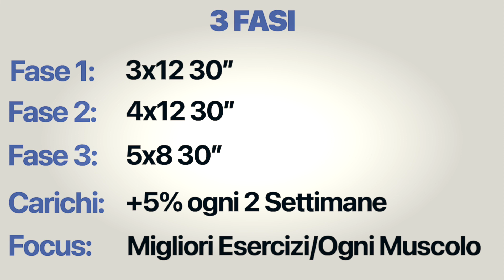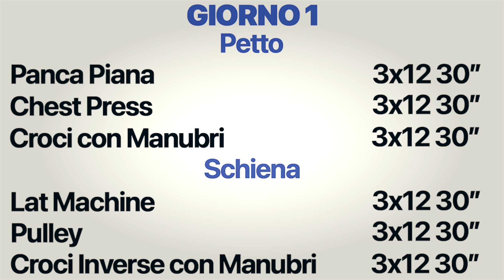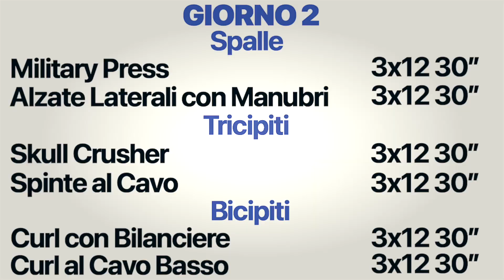Scheda Massa Petto e Schiena in Palestra in Multifrequenza: Serie, Ripetizioni ed Esercizi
Scopri in questo video un allenamento per aumentare la massa muscolare di petto e schiena in palestra divertendoti alla grande.

Ecco tutto:
0:00 Introduzione
0:14 Ipertrofia Muscolare
0:20 2 Approcci
0:28 Feedback Muscolari
0:34 Divisione Muscoli
0:47 3 Fasi
0:56 Superserie e Piramidale
1:17 Esecuzione di Base
1:23 Numero di Esercizi
1:26 Scheda
1:30 Petto
2:29 Schiena
3:15 Plank
3:19 Stretching
3:25 Giorno 2 e 3